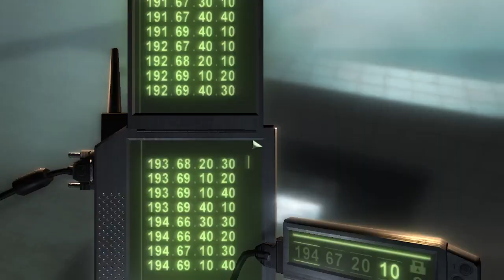Let's Play Splinter Cell: Chaos Theory - Part 26: Zachary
All hell breaks loose!